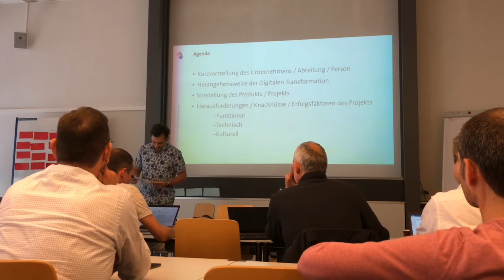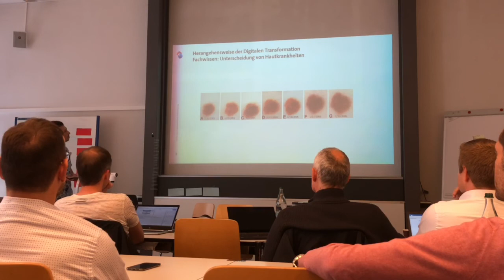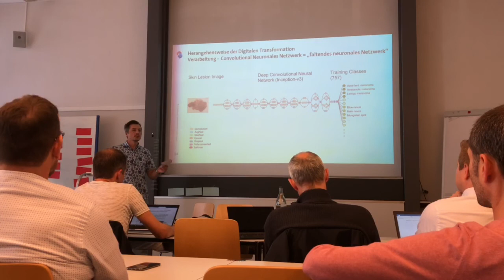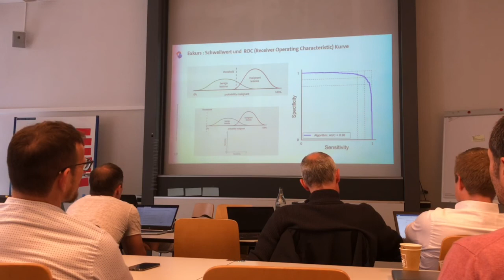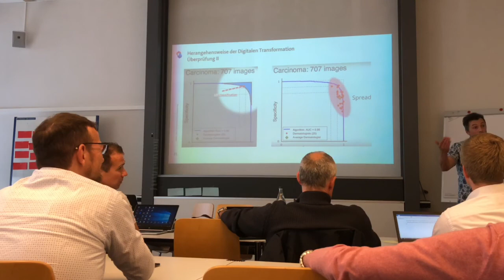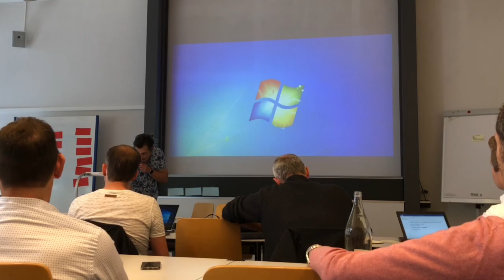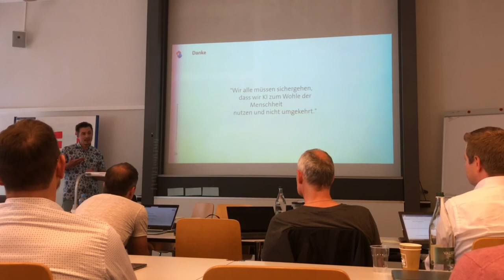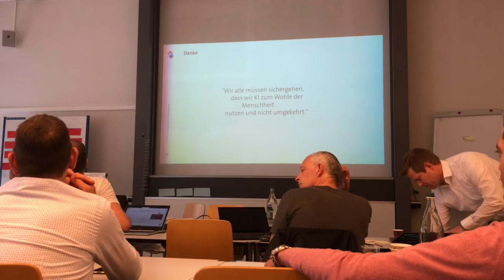University Bern Lecture on Image Classifier Skin Cancer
University Bern Lecture on  Image Classifier  Skin Cancer  App Android